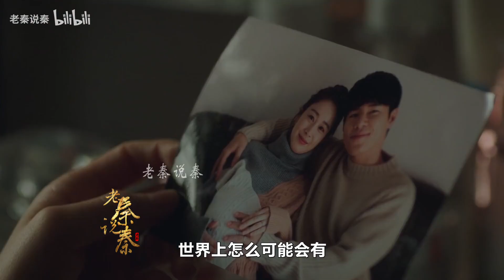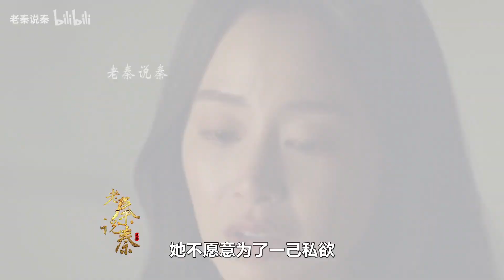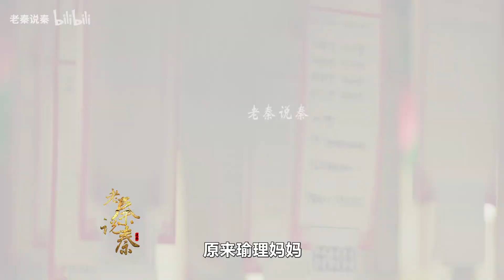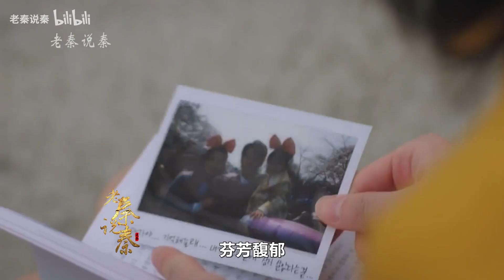【老秦】：大结局：妻子刚复活又会再次死去，2次要送走同一个人，丈夫崩溃了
《你好再见，妈妈！》是由金泰希、李奎炯、高甫洁主演的奇幻剧，讲述了已成鬼魂的女子获得新生机会，可以回到人世49天，再度出现于再婚的丈夫和幼女面前的暖心离别故事